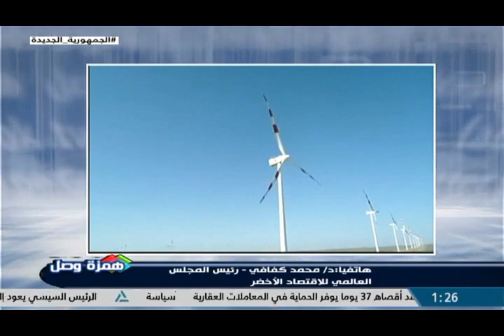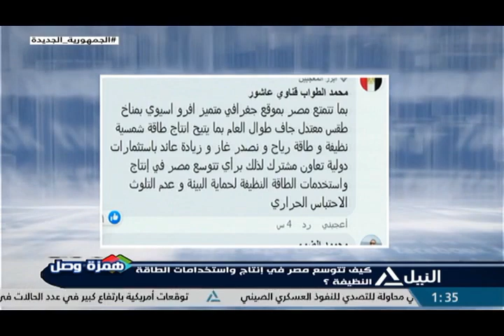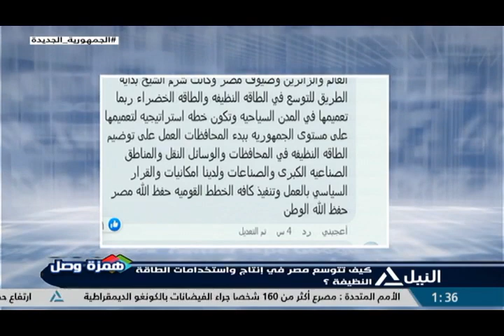همزة وصل 17-12-2022 - صندوق النقد الدولى يوافق على تمويل مصر بـ3 مليارات دولار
صندوق النقد الدولى يوافق على تمويل مصر بـ3 مليارات دولار